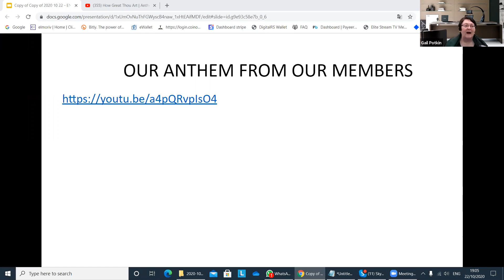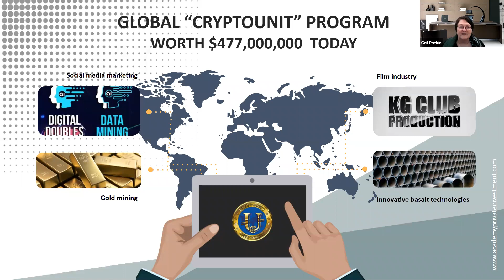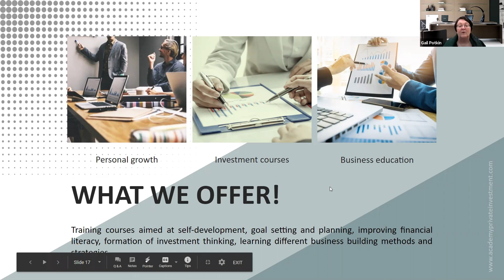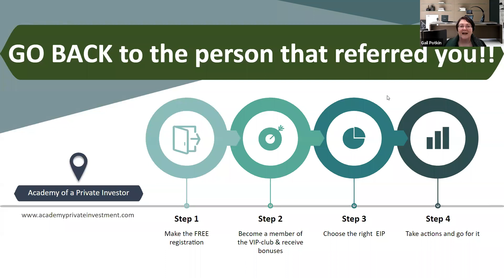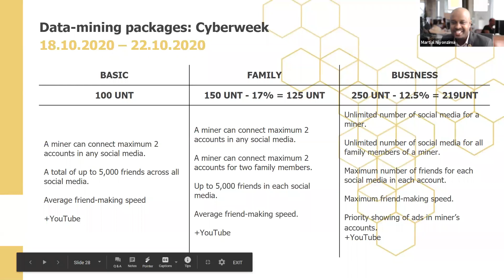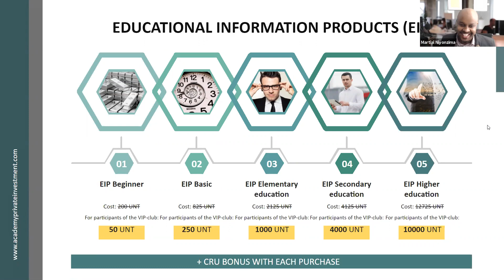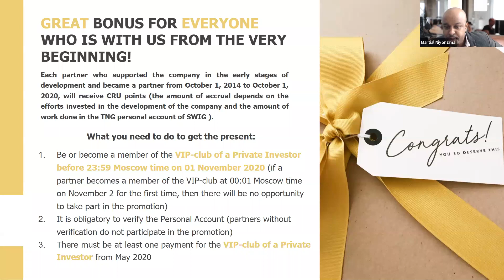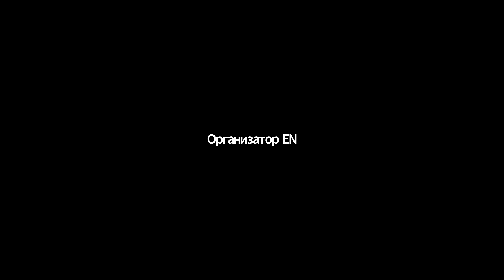Corporate Presentation and Training (22.10.2020)